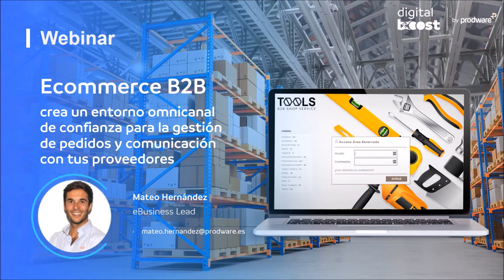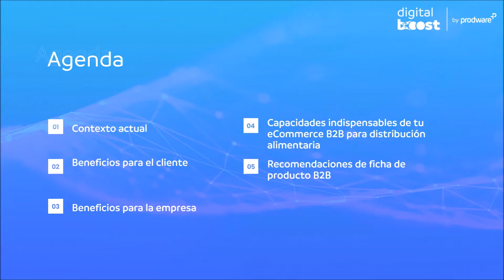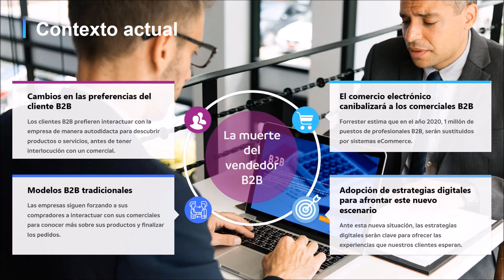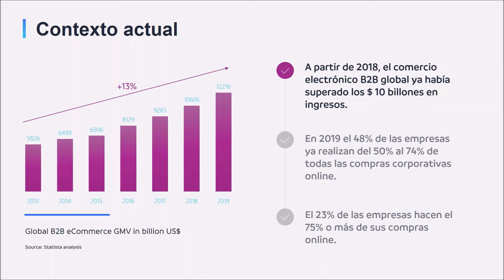Ecommerce B2B: crea un entorno omnicanal para la gestión de pedidos y comunicación con proveedores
Te explicamos cómo apoyarte en la tecnología para poner en marcha un ecommerce B2B que amplíe la vía de obtención de ingresos, automatice los procesos y reduzca los costes de tu compañía.